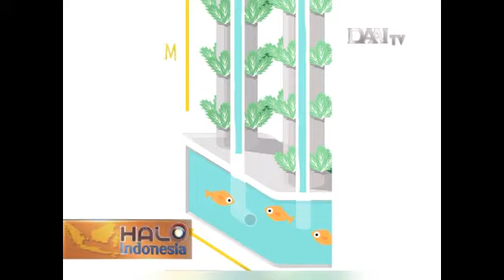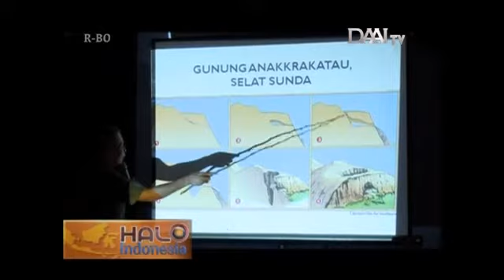HaIo Indonesia 473 13012016 E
1. Bertani di lahan sempit
2. Inovasi pertanian modern
3. Melihat persilangan anggrek di TMII
4. Situs Cihunjuran, Pulosari, Pandeglang, Banten
5. Prakiraan cuaca utk beberapa wilayah di Indonesia